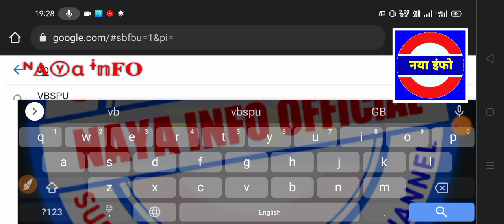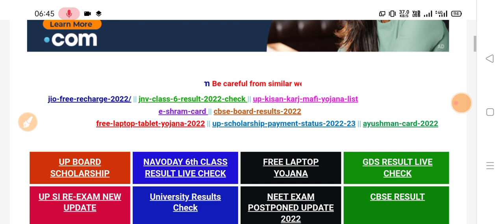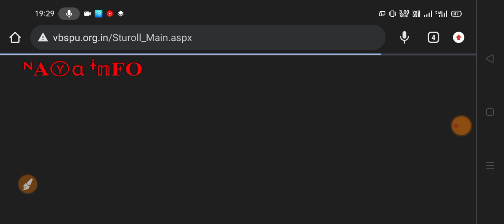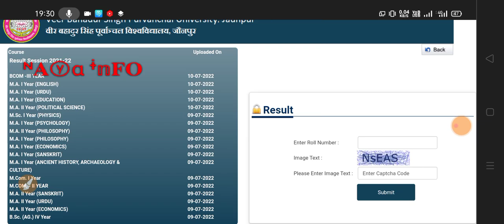VBSPU रिजल्ट घोषित👌🏻|Vbspu News Today|Vbspu Result 2022|Vbspu Ba Bsc Ma Result 2022|Vbspu Exam News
vbspu
vbspu news
vbspu exam
purvanchal university
vbspu
vbspu
vbspu exam
vbspu